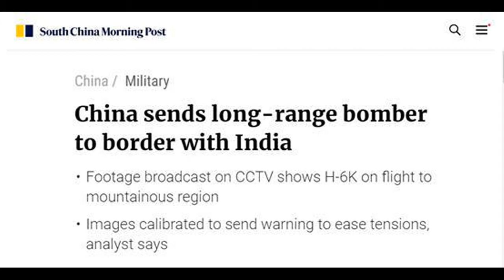中國向中印邊境地區派出轟 6K？印度國防參謀長口出狂言？(211126)